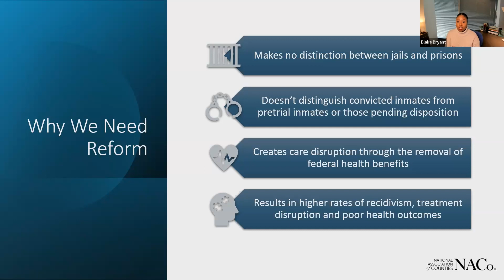2023 Policy Summit: Reform Medicaid Inmate Exclusion Policy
From 2023 Summit Presentation on Local & Federal Solutions to the Medicaid Inmate Exclusion Policy
Why do we need to reform the Medicaid Inmate Exclusion Policy? How does this federal policy lack distinction and negatively impact counties?